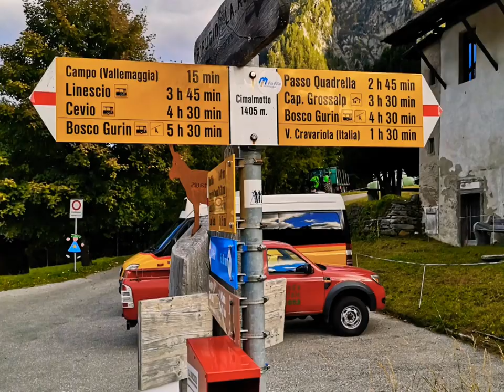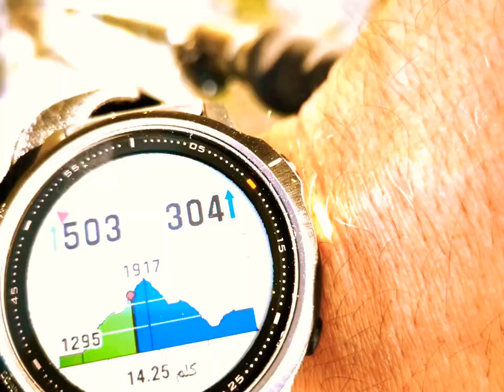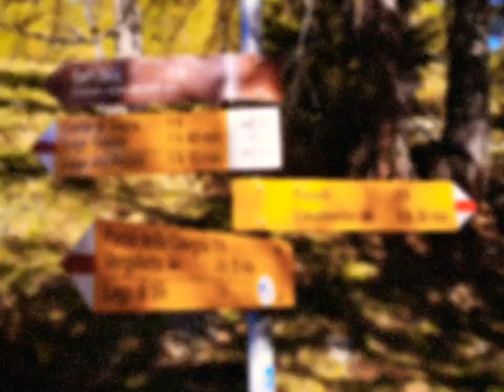Switzerland 🇨🇭 camping, drone,alpine lakecanton ticino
Switzerland
Calmin Music
Scinic relaxation
Ticino turismo
tent camping, alpi svizzere, alpine lake trout fishing, canton ticino Switzerland, lago di sfille, swiss alps, switzerland 4k beautiful scenery